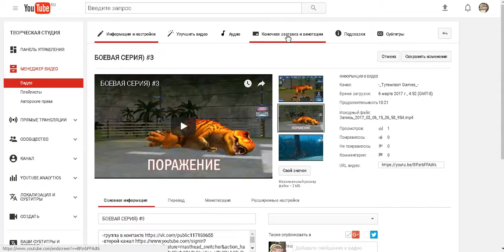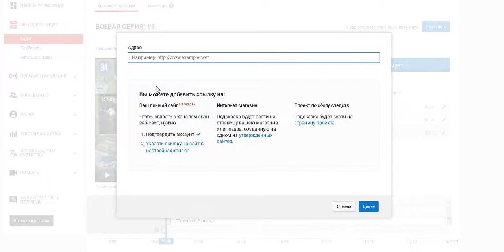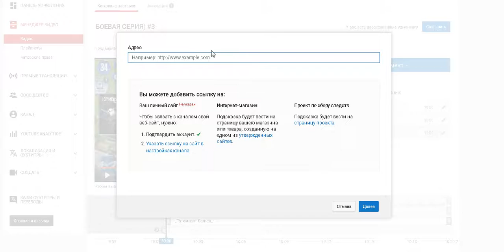Как добавить ролик в конце видео, и активную ссылку в своем ролике без VEGAS PRO?